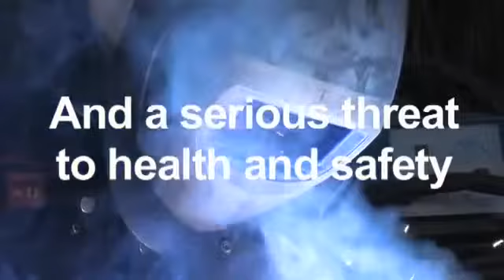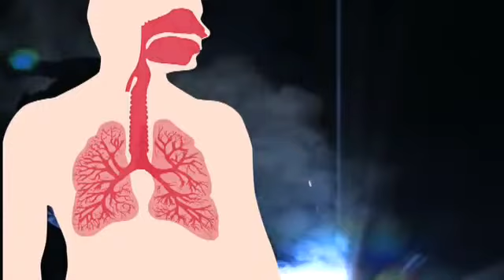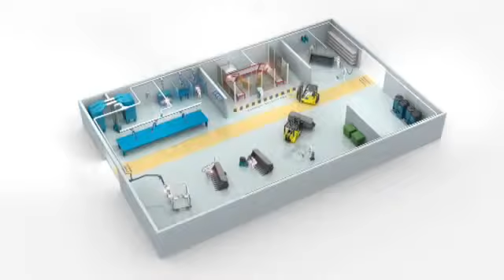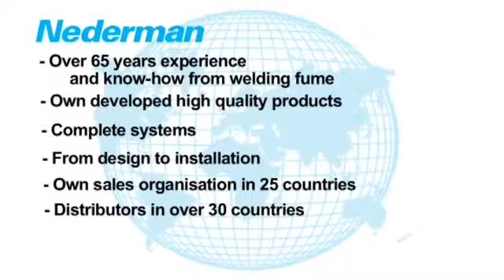Nederman Welding Fumes Risk and Solutions